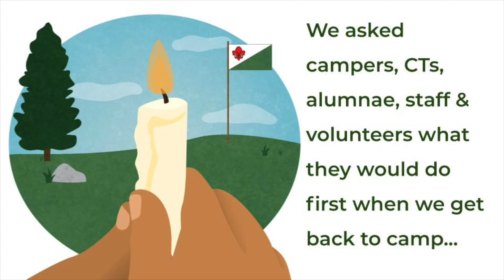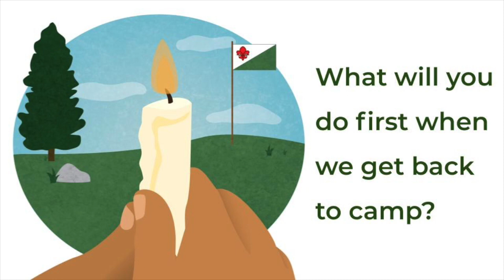When We Get Home to Fleur de Lis Camp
We all wish we were at Fleur de Lis Camp this summer, but the first things we would do when we get there reflect both the individuality and the common bonds of the women and girls who call Fleur de Lis home each summer. Help us to Come Home to Fleur de Lis by donating.